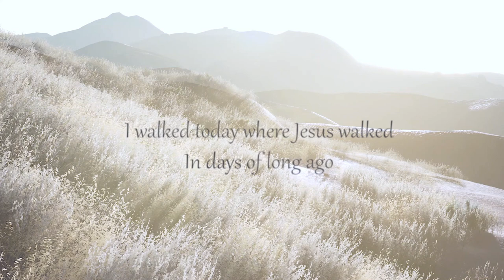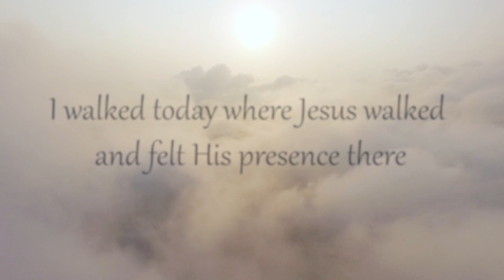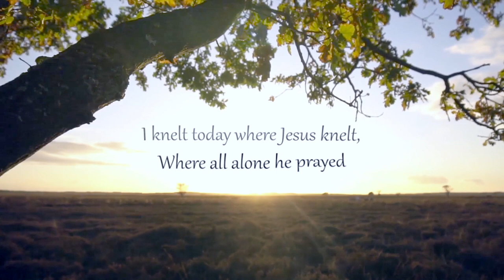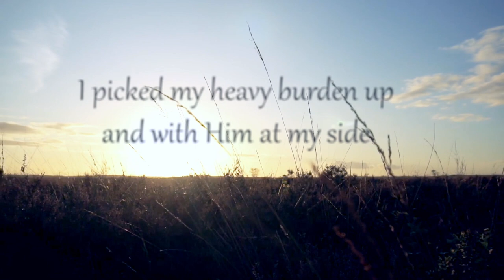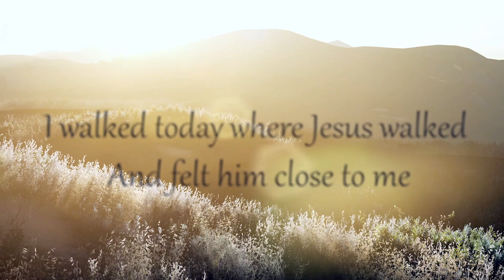Martin Woods-'I Walked Today Where Jesus Walked'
"I walked today where Jesus walked" performed by Martin Woods
Recorded live at Christ Universal Temple Church (Chicago, IL)
(Lennard Razor-piano, Montage Pheloan-organ)

"I walked today where Jesus walked" is about the beauty of the Holy Land and how it relates to events in the life of Jesus Christ. The singer is talking about their own Christian journey, as they "walk where Jesus walked," as they follow Him from "childish (child-like) feet" all the way to dying on Calvary. This song is about Jesus' journey, but also about the story of each person's journey to follow in His footsteps; it's the story Grace!"